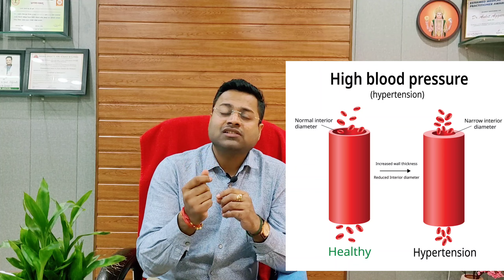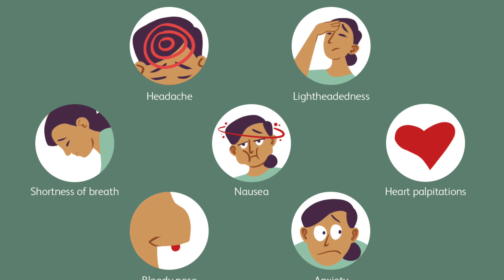हाई ब्लड प्रेशर का इलाज | Blood Pressure Cure A to Z | Diet Do's & Don't Ayurvedic Medicines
This is the original content of Tulsi Ayurveda